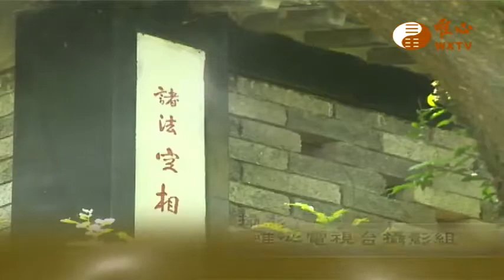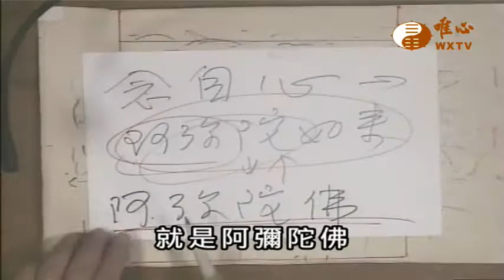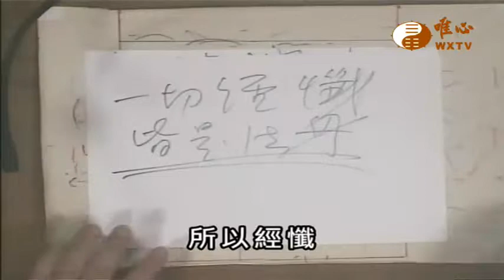【金剛般若波羅蜜經229】｜ WXTV唯心電視台